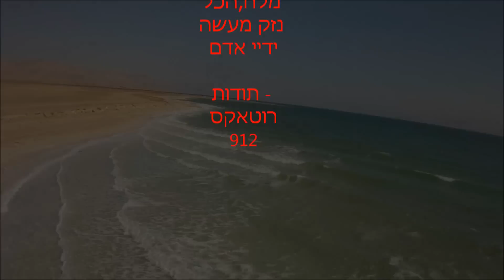צבעים חיים בים המות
מבט אל בריכות האידוי ולשון ים המלח.
שיר רקע-בית הערבה
מילים-חיים חפר ועמוס קינן
לחן-שמוליק קראוס
ביצוע-אריק אינשטיין